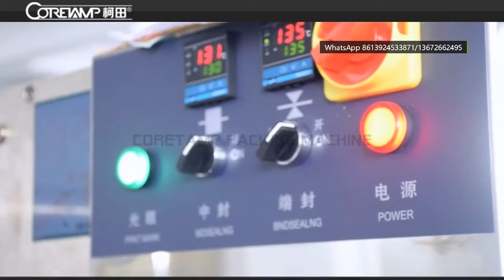Baby diapers packing machine for automatic flow pack packing